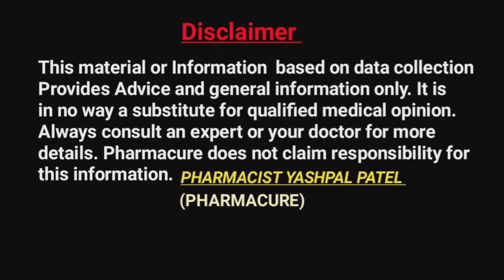Ciprofloxacin Tablet | Ciplox tablet | Floxip tablet | Zoxan tablet, uses, side effects in hindi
We will know in this video full information about ciprofloxacin tablet, ciprofloxacin tablet is a brode spectrum antibiotic medicine, ciprofloxacin is use to treat wide variety of bacterial infection, eg. rti, respiratory tract infection, pneumonia, typhoid fever, urinary tract infection, bones and joints infection, eye infection, ear infection etc.
strength available in market- ciprofloxacin 250 mg tablet and ciprofloxacin 500 mg tablet.

Covered Topics :-
1. ciprofloxacin tablet (ciplox Table,floxip,zoxan tablet)
2. Basic Information ciprofloxacin tablet
3. Uses of ciprofloxacin tablet
4. Dosage Forms of ciprofloxacin tablet
5. Composition and Strength of ciprofloxacin tablet
6. Dosage of ciprofloxacin tablet
7. Side Effects of ciprofloxacin tablet
8. Warnings of ciprofloxacin tablet
9. Contraindications of ciprofloxacin tablet
10. Mode of Action of ciprofloxacin tablet
11. How to use of ciprofloxacin tablet
Queries Solves:-
1. ciprofloxacin 500mg,
2. ciprofloxacin tablet uses hindi,
3. ciprofloxacin hydrochloride ip 500mg hindi,
4. ciprofloxacin tablets ip 500mg uses,
5. ciprofloxacin 250mg,
6. ciprofloxacin and tinidazole tablets uses,
7. ciprofloxacin hydrochloride tablets ip 250 mg,
8. floxip 250 tablet uses in hindi,
9. floxip 250 in hindi,
10. floxip tz tablet uses,
11. ciprofloxacin 500mg kis kaam aati hai,
12. ciprofloxacin 500mg hindi,
13. ciprofloxacin 500mg uses,
14. ciprofloxacin 500mg tablets,
15. ciprofloxacin 250mg tablets,
16. ciprofloxacin 250 mg tablet uses in hindi,
17. ciprofloxacin tablet,
18. ciprofloxacin 250,
19. ciprofloxacin,
20. ciprofloxacin 500,
21. ciprofloxacin tablets ip 500mg uses in hindi,
22. ciplox,
23. ciplox tablet,
24. ciplox 500,
25. ciplox 500 tablets,
26. ciplox 500 mg,
27. ciplox 500 mg tablet,
28. ciplox 500 mg tablet uses in hindi,
29. ciplox 500 kis kaam aati hai,
30. ciplox 250,
31. ciplox 250 mg,
32. ciplox 250 mg tablet,
33. ciplox 250 hindi,
34. ciplox 250 mg tablet uses in hindi,
35. ciprofloxacin 250mg tablets,
36. zoxan tablet,
37. zoxan 500mg tablet,
38. zoxan 250mg tablet,
39. clisper tablet,
40. cipro p tablet,
41. ciprofloxacin uses in hindi,
42. ciprofloxacin uses,
43. ciprofloxacin side effects,
44. ciprofloxacin tablet side effects,
45. ciplox tablet uses,
46. ciplox tablet side effects,
47. floxip tablet uses,
48. floxip tablet side effects,
49. zoxan tablet uses,
50. zoxan tablet side effects,
51. cipro p tablet uses,
52. ciprofloxacin in hindi,
53. ciplox tz tablet hindi,
54. floxip tz hindi,
55. ciprofloxacin and tinidazole tablet hindi,
56. antibiotics medicines in hindi,
57. antibiotics tablets in hindi,
58. antibiotic medicine hindi,
59. antibiotic tablet hindi,
60. best antibiotic medicine
About Channel:-
Hello Friends
           ''Pharmacure''
Our Videos Are Made For Those Who Want Information About Pharma Medical science.
This Channel Is Provides General & Full Information About Every Important Medicine.
This channel is provide Full information of Disease and its Treatments.